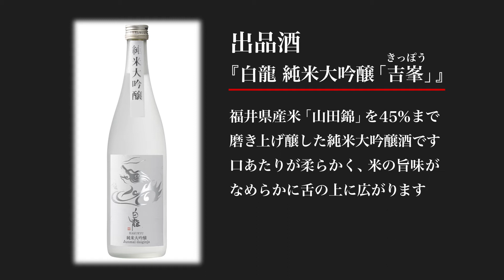【白龍】吉田酒造（第4回 郷酒フェスタ for WOMEN 2017）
【第4回 郷酒フェスタ for WOMEN 2017】
日本地酒協同組合と郷酒フェスタ実行委員会は、4月23日（日曜）に『第４回 郷酒フェスタ for WOMEN 2017』をリーガロイヤルホテルグループ都市センターホテル(東京都千代田区)にて、開催いたしました。

会場にて、紹介された『白龍』吉田酒造の酒蔵＆出品酒紹介動画です。

酒蔵の詳細についてはこちら（酒蔵プレス）

［主催・運営］
主催：日本地酒協同組合 ／ 郷酒フェスタ実行委員会
協賛：酒蔵プレス